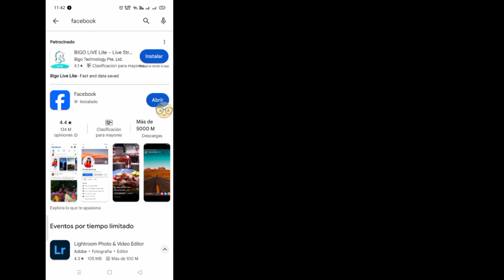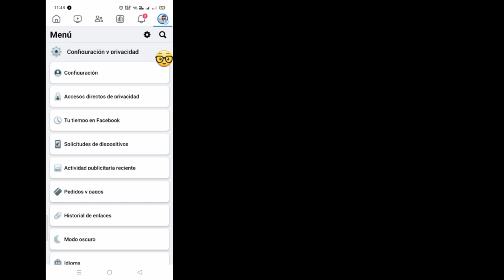"Nueva actualización" Cómo desactivar la reproducción automática de vídeos en Facebook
En este tutorial rápido y sencillo, aprenderá cómo desactivar fácilmente la reproducción automática de vídeos en Facebook.  Los videos de reproducción automática pueden distraerte y consumir tus datos, por lo que es importante saber cómo desactivar esta función.  Siga nuestra guía paso a paso para tomar el control de su feed de Facebook y evitar que los videos se reproduzcan automáticamente.  Dile adiós al ruido no deseado y conserva tu uso de Internet con este sencillo truco.  ¡Míralo ahora y recupera tu experiencia de navegación en Facebook!